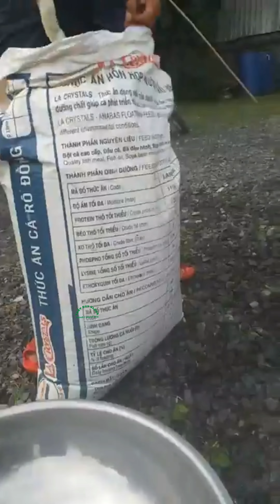Ngày 26/06 Báo cá - Hồ Câu Suối Đá 0933340900 hẻm 394, VNG, Biên Hòa, Đồng Nai || Thầy Duy Vlogs